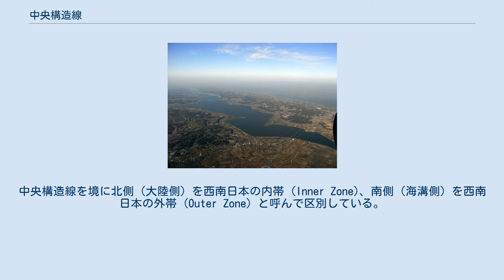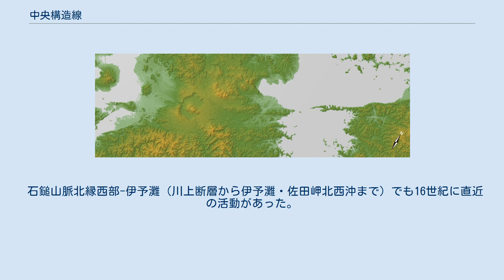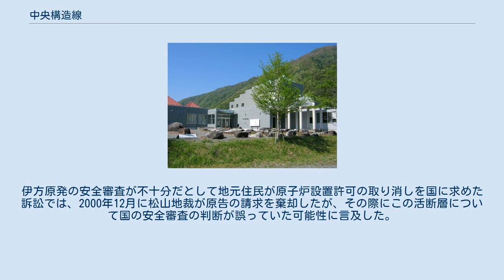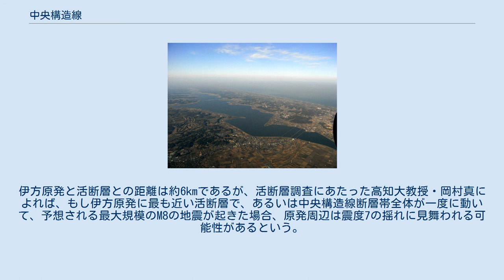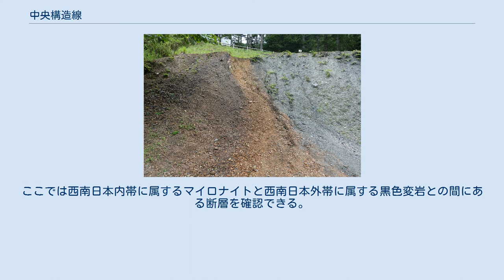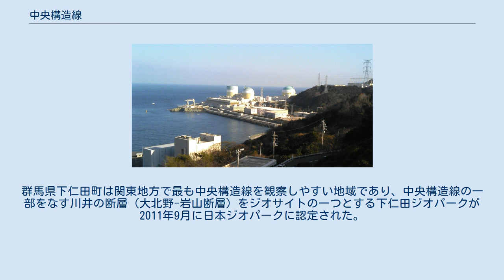中央構造線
ハインリッヒ・エドムント・ナウマン
■ 赤線が中央構造線、左側の青線が糸魚川静岡構造線、青線に囲まれたオレンジ色の部分はフォッサマグナ 中央構造線（ちゅうおうこうぞうせん、英: Median Tectonic Line）は、西南日本を九州東部から関東へ横断する世界第一級の断層である。
英語表記からメディアンラインやメジアンラインとも言い、略して MTL とも言う。
 中央構造線起因の谷（画像右端）が南北に走る長野県伊那地方 1885年（明治18年）にハインリッヒ・エドムント・ナウマンによりその概念が提唱され、1917年（大正6年）に矢部長克によって構造線の概念が規定された。
中央構造線を境に北側（大陸側）を西南日本の内帯 (Inner Zone)、南側（海溝側）を西南日本の外帯 (Outer Zone) と呼んで区別している。
一部は活断層である。
 構造線に沿って南北に分布する岩石は、北側（内帯側）は領家変成帯（中生代ジュラ紀の付加体が同白亜紀に高温低圧型変成を受けたもの）、南側（外帯側）は三波川変成帯（白亜紀に低温高圧型変成を受けたもの）である。
長野県には、領家変成帯と三波川変成帯が直に接しているのを確認できる北川露頭がある（観光関連を参照）。
しかし四国においては領家変成帯は和泉層群（和泉帯）に覆われがちとなり、構造線は和泉帯と三波川変成帯の境界となっている。
領家変成帯には白亜紀の花崗岩も見られる。
なお、領家変成帯と三波川変成帯のそれぞれを覆う後期の地層の境界をなす断層も、中央構造線だと定義されている。
 中央構造線は、九州東部から諏訪湖（長野県）付近まではほとんど途切れずに地表トレースが認められる。
しかし糸魚川静岡構造線（糸静線）より東のフォッサマグナ地域では、フォッサマグナの海を埋めた新第三紀の堆積岩に覆われている。
第四紀に大きく隆起している関東山地では古第三紀以前の基盤岩が露出し、その北縁の群馬県下仁田町に中央構造線が露出している。
 関東平野では新第三紀や第四紀の地層に覆われている。
九州中部でも新第三紀後期以後の火山岩や阿蘇山をはじめとする現在の火山におおわれている。
近畿南部から四国にかけては、中央構造線に沿って約360kmにわたり活動度の高い活断層（中央構造線断層帯を参照）が見られ、要注意断層のひとつとされている。
 中央構造線とフォッサマグナの糸魚川静岡構造線が交差する諏訪湖周辺 ジュラ紀の末から白亜紀の初め（約1億4千万-1億年前）、日本列島の元となる大地はまだアジア大陸の東の縁であり、そこに中央構造線の原型となる断層の横ずれ運動が起こった。
横ずれ運動はイザナギプレートがユーラシアプレートに対してほぼ平行に北上したために起こり、より南にあった北海道西部・東北日本・西南日本外帯に当たる部分が北上した。
この運動により、それまで離れて存在していた領家変成帯と三波川変成帯が大きくずれ動いて接するようになった。
この時形成されたのは古期中央構造線（古中央構造線、古MTLとも）と呼ばれている。
また、この断層運動の時期は鹿塩時階と呼ばれており、白亜紀中期にあたると考えられている。
領家変成帯に属する岩石は衝上断層によって南側に移動し、三波川変成帯に属する岩石に乗り上げた。
断層の角度は極めて低く、水平に近かったとも考えられている。
 白亜紀後期（約7千万年前）は中央構造線の活動が最も顕著であったと考えられている。
この頃イザナギプレートが約45度の角度で北上してユーラシアプレートの下に潜り込んでおり、このため中央構造線は左横ずれ運動を起こし、その北側では岩盤が破壊されて地層が堆積し和泉層群を形成した。
 以後、断層運動は変位を繰り返し、新第三紀から第四紀にかけての時期に現在と同じ右横ずれ運動となった。
「中央構造線の再活動」または「地質境界である中央構造線に平行して出現した断層」としてとらえられているこの断層運動は、新期中央構造線（新中央構造線、新MTLとも）と呼ばれている。
古期中央構造線については関東から九州まで確認することができるが、新期中央構造線は紀伊半島から四国東部・中部にかけてのみ明瞭に確認できるものの他の地域では見つけにくくなっている。
また、新期中央構造線は古期中央構造線の北側にある高角の断層であり、地下数kmの浅い場所で新期中央構造線が古期中央構造線を切っていると考えられている。
 中央構造線の東端と推...